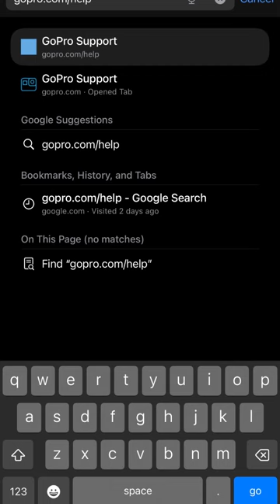"Going the Extra Mile: Unveiling GoPro's Legendary Customer Support"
Ulanzi "Discover why the GoPro Hero 10 Black is not just a game-changer in action photography but also in customer service satisfaction! Join us as we share our firsthand experience with the exceptional support provided by GoPro's dedicated team. From prompt responses to expert guidance, we delve into how their top-notch customer service transformed our experience with the Hero 10 Black from great to extraordinary. Whether you're a seasoned adventurer or a casual content creator, this review highlights why GoPro's stellar support sets them apart in the industry. Get ready to capture life's most epic moments with confidence, backed by unparalleled customer care."